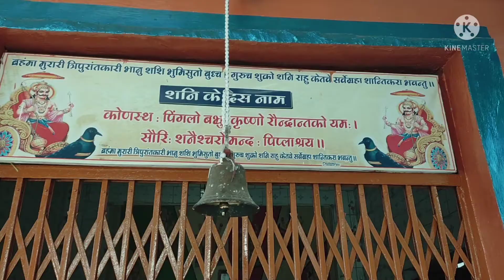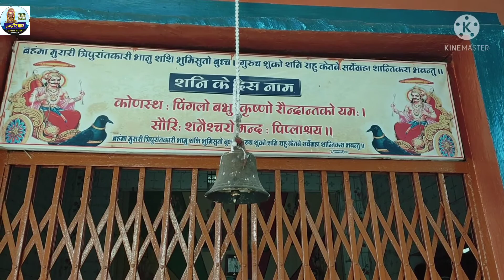छोटी काशी के शनि महाराज,,यँहा प्रति शनिवार उमड़ता है भक्तों का सैलाब।।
shree shani mharaj
shani mandir sitamau
मन्दसौर गाथा

यह शनि मन्दिर सीतामऊ नगर में लदुना चोराहे के पास श्री हांडया बाग हनुमान मन्दिर के पास है और क्षेत्र का एक मात्र शनि मंदिर होने के कारण यँहा प्रति शनिवार को श्रद्धालुओ की भारी भीड़ उमड़ती है।।